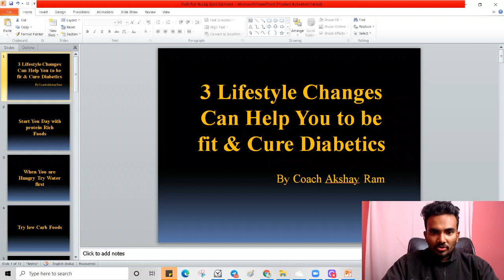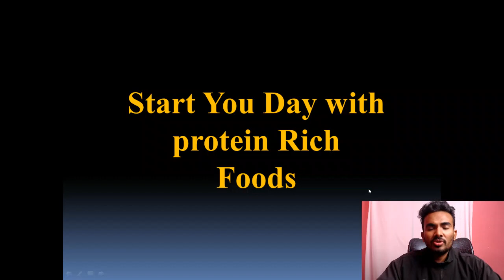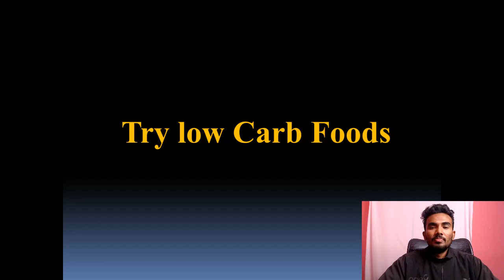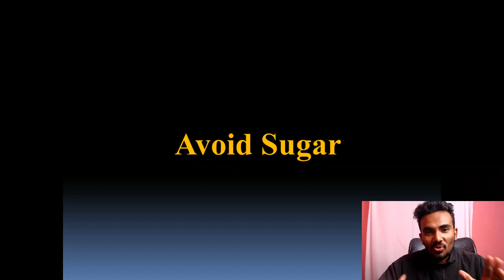3 Lifestyle changes will Cure Your Diabetics by Coach akshayram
In this video, i have explained 3 lifestyle changes that will help you to cure diabetics watch the complete video for more details

This are Gadgets which i Use
My Tripod
My Gorilla Tripod
My Mic
My Camera

1.Rich Dad & Poor Dad
2. Think & Grow Rich
3. The Alchemist
4. Life's Amazing Screts
5. Think Like a Monk

Fitness Gears You Must Have
1.EGSY Resistance Tube Exercise Bands for Stretching, Workout, and Toning
2.Mi Band 4
3.Home Workout Set
4.Kore Home Gym & Fitness Kit